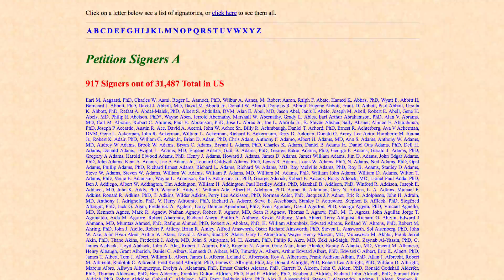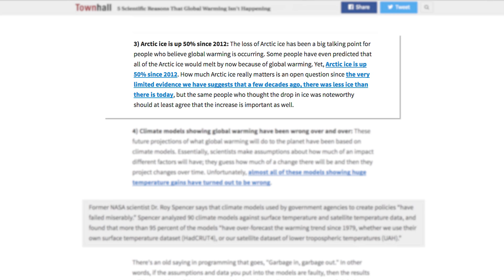How To Argue With Climate Change Deniers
97% of scientists agree that global temperatures have increased during the past 100 years. 84% of scientists say they personally acknowledge that human induced warming is happening, but some idiots still try to claim global warming isn't a real thing. Hasan Piker gives you The Breakdown on common arguments of climate change deniers.